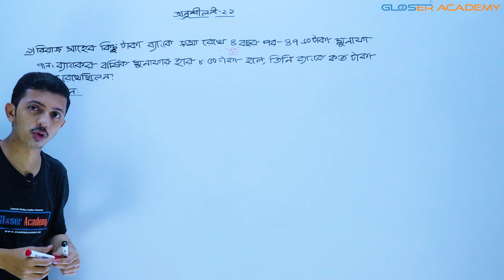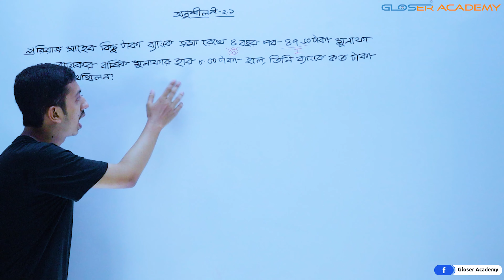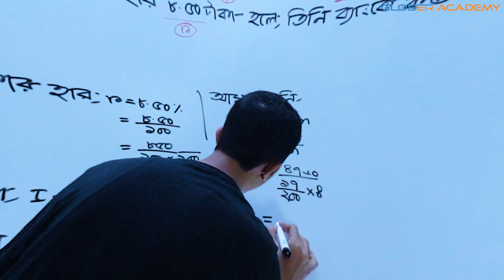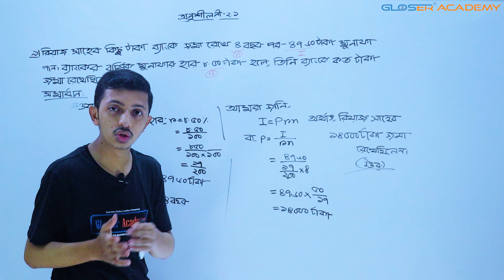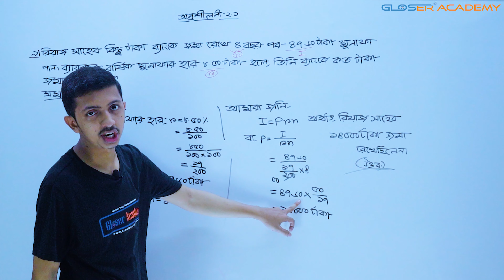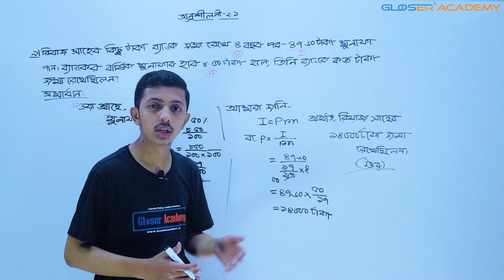প্রশ্ন নং-৯ || অনুশীলনী ২.১ || বার্ষিক শতকরা মুনাফা নির্ণয় || ৮ম শ্রেণির গণিত || Class Eight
কোন পন্য বা সেবার জন্য প্রকৃত খরচকে  বিনিয়োগ বলে। আর যে মূল্যে ঐ সেবা বা পন্য বিক্রি করা হয় তা বিক্রয়মূল্য । ক্রয়মূল্যের থেকে বিক্রয়মূল্য বেশি হলে তাকে বলে  লাভ বা মুনাফা।

     ✨ লাভ = বিক্রয়মূল্য - ক্রয়মূল্য
     ✨ ক্ষতি = ক্রয়মূল্য - বিক্রয়মূল্য

বিনিয়োগ ও মুনাফা সম্পর্কে শিক্ষার্থীদের সুস্পষ্ট জ্ঞান থাকা প্রয়োজন । আমাদের এই ভিডিও টিউটোরিয়াল এর মাঝে মুনাফা অধ্যায় এর খুঁটিনাটি সকল বিষয়ে নিয়ে
সামগ্রিক আলোচনা করা হয়েছে |
আমাদের ভিডিও টিউটোরিয়াল🎦শেষে তুমি ---
🔷মুনাফা,সরল মুনাফা ,চক্রবৃদ্ধি মুনাফার হার ব্যাখ্যা করতে পারবে এবং এ সংক্রান্ত সমাধান করতে পারবে ।
🔷ব্যাংকের হিসাব বিবরণী ব্যাখ্যা করতে পারবে।
🔷সরল মুনাফা ,চক্রবৃদ্ধি মুনাফার এর সূত্র সহজ ভাবে শিখতে পারবে ও এ  ধরনের সমস্যা দ্রুত সমাদান করতে পারবে।

✔এতদসংক্রান্ত বিভিন্ন সমস্যার সমাদান করতে পারবে।এই ভিডিওটি🎦মুনাফা অধ্যায়ের ৬ষ্ঠ পর্ব ,
ধারাবাহিক ভাবে এই অধ্যায়ের  ক্লাস পেতে আমাদের  চ্যানেলের👁‍🗨সাথে থাকুন।👁